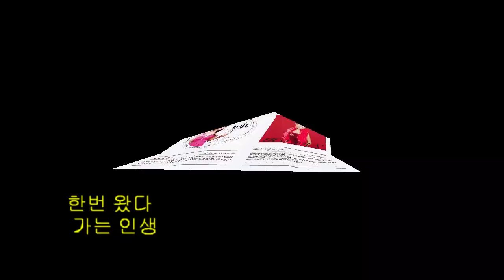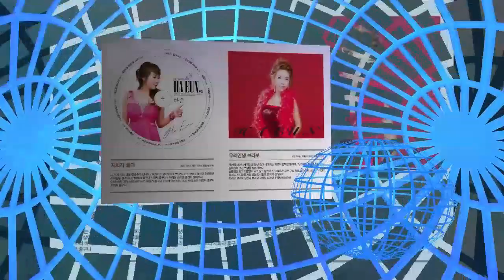지화자 좋다 / 가수 하은 뮤직비디오 , 꽁뚜tv